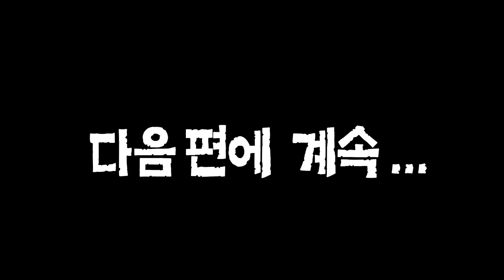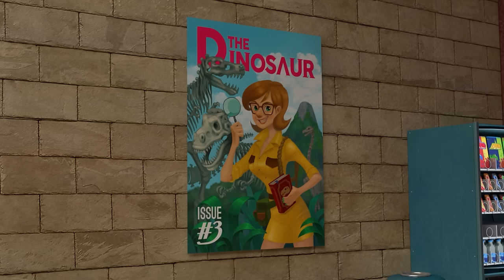Dinocore Cartoon | Master Baryan's successor | The Good Dinosaur | Kids Movies 2024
- Mech Dino
Dark Mech Dino: Mech Dino is possessed by the Dark energy of Darkno.
Mech Dino: Dark Mech Dino must be purified back to Mech Dino.
Disk Dino: Mech Dino can be turned into disc and used in battle.